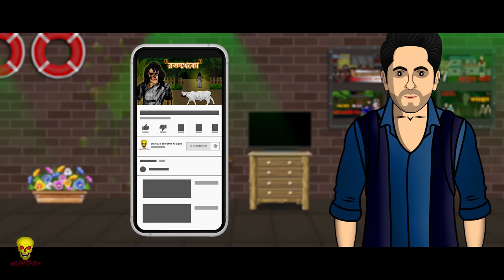Bhuter Cartoon Rokto Kheko | Vampire | Bangla Animation | Bangla Bhuter Golpo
Rivu, Anadi, Bimal and Vishwambhar used to hang out at a tea shop every evening. One day the subject of their chat is the existence of real ghosts. Then Vishwambhar informs the three about the real ghost event that happened in his life and the next day Anadi dies in eternal blood emptiness.

This bhuter golpo was send by Soumyarup Goswami